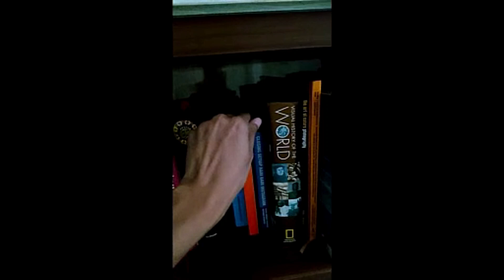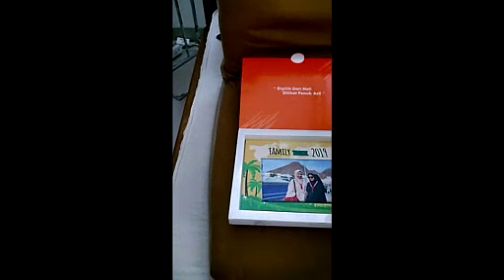Top 10 Must Visit Spots in Sydney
Welcome to "Sydney Uncovered: Discover the 10 Must-Visit Spots"! In this exciting video, get ready to embark on a virtual journey through the breathtaking attractions Sydney has to offer. From iconic landmarks to hidden gems, we'll unveil the top 10 must-visit spots that every traveler should explore while in Sydney.

Join us as we uncover the enchanting Sydney Opera House, marvel at the majestic Sydney Harbour Bridge, and feel the sand between our toes on the world-famous Bondi Beach. Immerse yourself in the vibrant atmosphere of The Rocks and wander through the lush Royal Botanic Garden. Discover the historical charm of Circular Quay and explore the buzzing neighborhood of Surry Hills.

Whether you're a nature enthusiast, history buff, or culture lover, Sydney has something for everyone. Don't miss out on the chance to witness the stunning skyline from atop Sydney Tower Eye or experience the thrill of wildlife encounters at Taronga Zoo.

With our expert guides, insider tips, and breathtaking footage, you'll be well-prepared to make the most of your visit to Sydney. So, what are you waiting for? Start planning your dream trip to Sydney today and uncover its top 10 must-visit spots!
Welcome to "Sydney Uncovered: Discover the 10 Must-Visit Spots"! Sydney, Australia’s stunning capital, offers a plethora of iconic landmarks and breathtaking views. So, let's dive right in and explore the top 10 spots you must visit while in Sydney.

First up, the Sydney Opera House – a masterpiece of modern architecture with its distinct sail-shaped roof. Make sure to catch a show or simply enjoy the view from the surrounding promenade.

Next, we have the Sydney Harbour Bridge – an engineering marvel that allows you to walk or cycle across, providing panoramic views of the city's skyline and the sparkling harbor. It's a must-do for thrill-seekers!

Stroll through the Royal Botanic Garden, a tranquil oasis in the heart of Sydney. With its lush gardens, vibrant flowers, and scenic waterfront, it's the perfect spot for a leisurely picnic or a peaceful walk.

Bondi Beach is a favorite among surfers and beach lovers. Take a dip in the crystal-clear waters or relax on the golden sandy beach. Don't forget to explore the vibrant coastal markets nearby.

For a taste of culture, visit the Art Gallery of New South Wales – home to an impressive collection of Australian and international artworks. Lose yourself in the world of creativity it offers.
Next, venture into Chinatown – a vibrant district filled with authentic Chinese cuisine, shops, and cultural experiences. Discover the rich heritage and indulge in mouthwatering delicacies.

No trip to Sydney is complete without visiting Taronga Zoo – home to a diverse range of exotic animals. Get up close and personal with kangaroos, koalas, and even rare species from around the world.

Take a ferry to Manly Beach, a laid-back coastal suburb. Immerse yourself in the beachside atmosphere, enjoy a refreshing swim, or explore the local boutiques and cafes.

For a step back in time, visit The Rocks – Sydney's historic district. Walk along its cobblestone streets, admire the colonial architecture, and explore the quirky shops and lively markets.

Climb up to the iconic Mrs. Macquarie's Chair for breathtaking panoramic views of the Sydney Harbour Bridge and Opera House. It's the perfect spot to capture memorable photos.

Last but not least, visit the Blue Mountains – a natural wonder just outside of Sydney. Explore the stunning landscape, breathtaking waterfalls, and enjoy the exhilarating hiking trails.

Thank you for joining us on this journey through Sydney's top 10 must-visit spots. We hope you've added these amazing destinations to your bucket list. Happy exploring!
Unlock the secrets to YouTube success with Youtuber Pro 3.0 from Prouniversity.
Youtuber Pro 3.0, offered by Prouniversity, is an all-encompassing online course designed to equip aspiring content creators with the skills needed to propel their YouTube channels to unprecedented success. This cutting-edge program is tailored for individuals at various levels, providing a comprehensive guide from beginner to advanced proficiency in YouTube content creation and channel growth.
Youtuber Pro 3.0 is a comprehensive and up-to-date resource for anyone aspiring to establish and grow a successful Youtube channel.